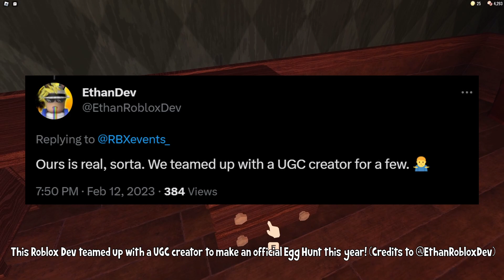The RETURN Of Roblox EGG HUNTS... (EVERYTHING EXPLAINED)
CREDITS TO @EthanRobloxDev ON TWITTER FOR THE IMAGES!!